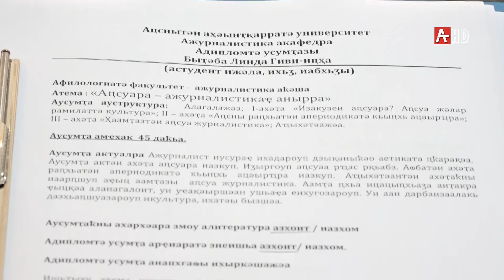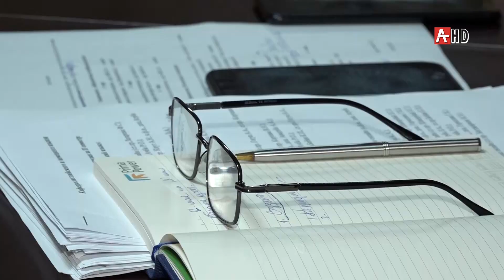ААУ аректорат аилатəара 02 06 2020